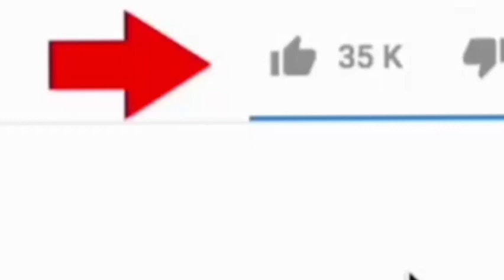How To Turn Off Whatsapp Notifications Broadcast On Android phone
learn how to Turn Off Whatsapp Notifications Broadcast On Android phone